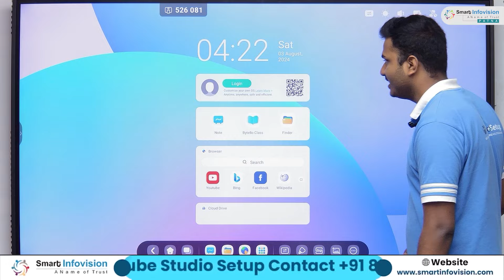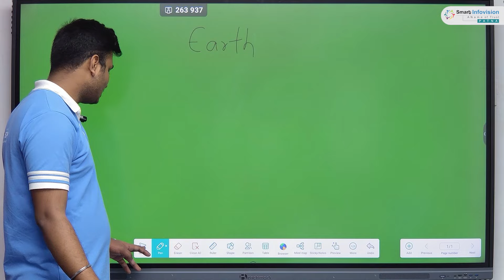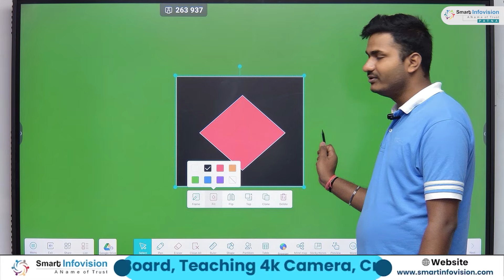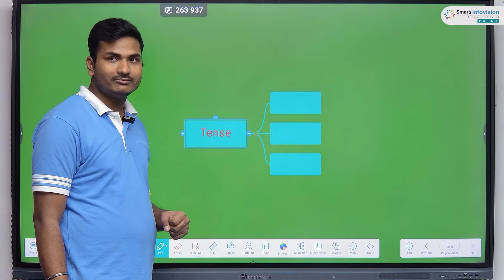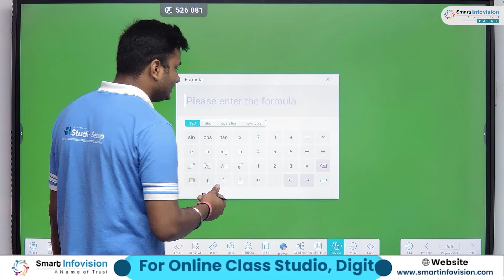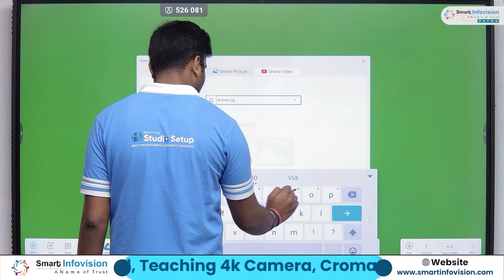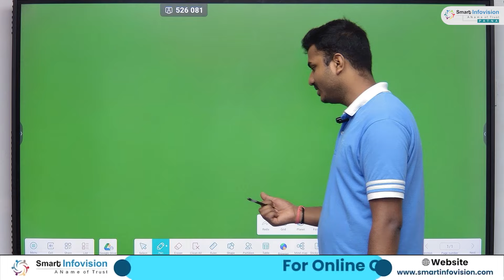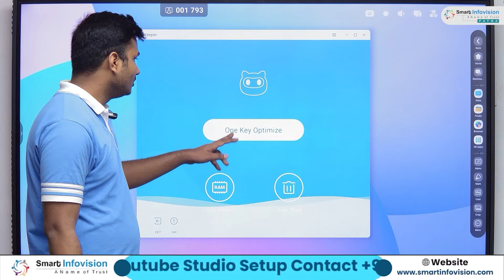Digital Board का Use कैसे करें? | How to Teach on Digital Board | Digital Board Training 2024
डिजिटल बोर्ड पर पढ़ाना सीखना चाहते हैं? यह वीडियो आपके लिए है! इस वीडियो में, हम आपको डिजिटल बोर्ड का पूरा इस्तेमाल सिखाएंगे। कैसे लिखें, कैसे ड्रॉ करें, कैसे इमेज और वीडियो दिखाएं, सब कुछ स्टेप-बाय-स्टेप समझाया जाएगा। चाहे आप एक नए शिक्षक हों या पुराने, इस वीडियो से आपको जरूर फायदा होगा। डिजिटल क्लासरूम में अपने छात्रों को एक नया अनुभव दें!

Address Of Our Office
Smart Infovision Noida
128, G Block, Sector 63, Noida, Uttar Pradesh 201301

Smart Infovision Jaipur
Ajmer Road, Corporate Park, above Maruti Suzuki Arena, Jaipur, Rajasthan 302006

Smart Infovision Lucknow
TS Tower,2nd Floor,, Ashok Marg Hazratganj Lucknow, Lucknow, Uttar Pradesh 226001

Smart Infovision Patna
Ground Floor, Sushant Kunj, Behind Jiya Grand Hotel, Opposite Loyola School, Patna, Bihar 800001

Smart Infovision Udaipur
130, Ostwal Plaza 2, Sundar was, near Rana Pratap Nagar Railway Station, Udaipur, Rajasthan 313001

or expert assistance, please contact our dedicated support teams:

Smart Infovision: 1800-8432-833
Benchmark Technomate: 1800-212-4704